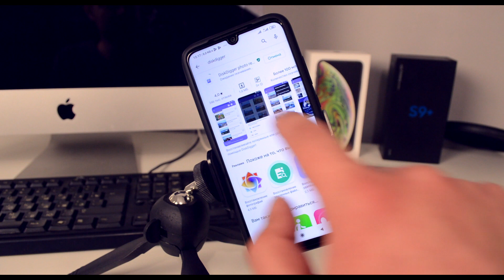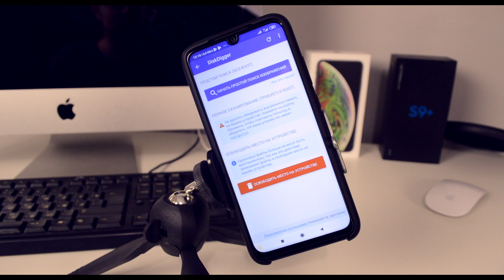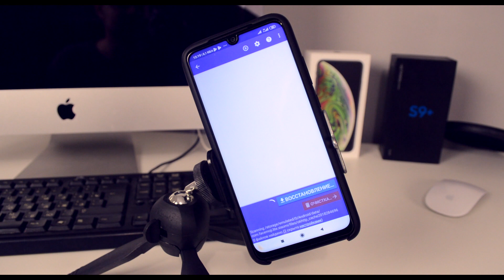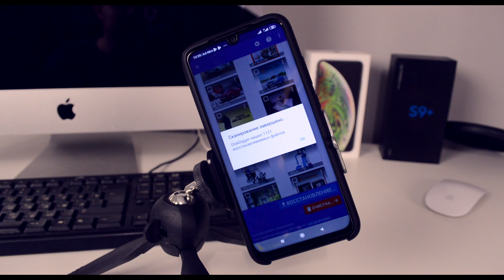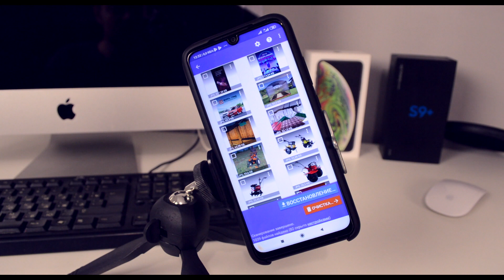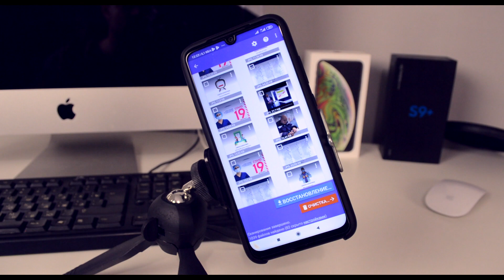100% СПОСОБ Восстановить Удаленные Фотографии на Телефоне XIAOMI! Удалил Фото на ANDROID ЧТО ДЕЛАТЬ?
100% РАБОЧИЙ СПОСОБ восстановить (вернуть) удаленные фотографии на телефоне XIAOMI (в том числе REDMI NOTE). Вернуть фотки на телефоне Android если удалил. Восстановить видео и файлы на телефоне Андроид.